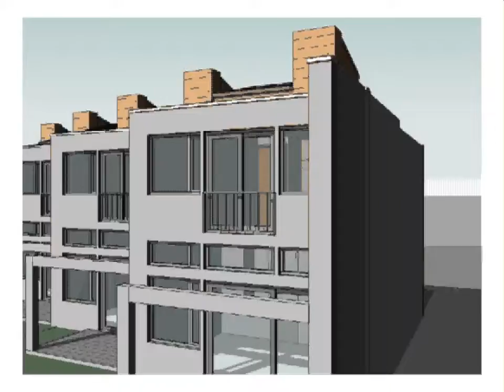Walkthrough Revit 2010a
f2b architecten woningstudie